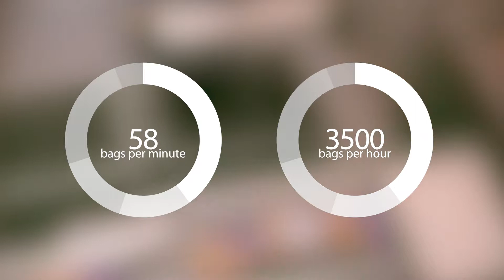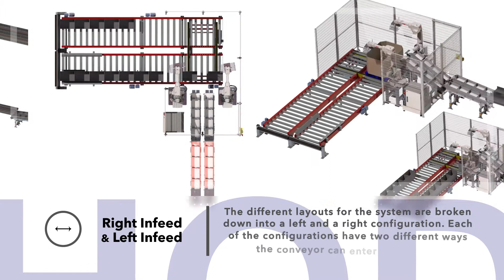Fully automated Produce Stacker 3500X with powerhouse industrial ABB robots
Utilizing the latest in industrial robotics the produce stacker 3500x a fully automated universal system capable of transporting and stacking a variety of produce bags is now available from House of Design.

This dynamic system delivers a stacking rate of 58 bags per minute or 3,500 bags per hour.